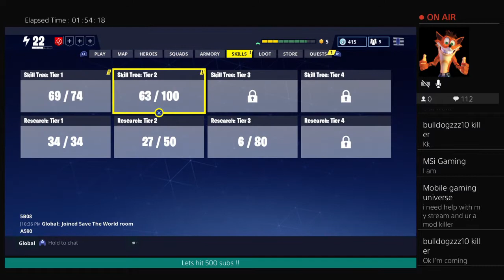Save the world trade and gameplay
Go sub to bug031.  I live stream from like 7am-3pm every day in that time frame I do daily clash of clans uploads and daily fortnight battle royal live streams if u wanna be on one of my live streams playing with me just join one of them and ask to play with me and u will be able to or if u need a clan in clash of clans come on over we need more war players that are active and good and more clan game members that will participate in them every time